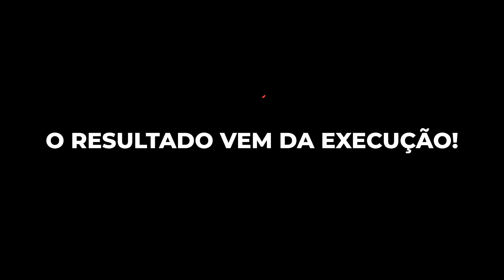Não pague conta pessoal com o dinheiro da empresa.